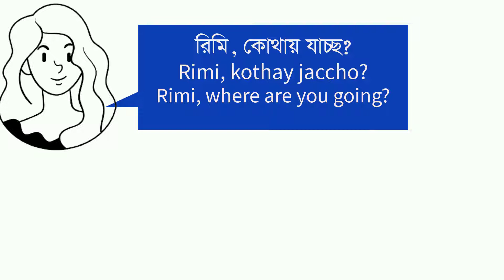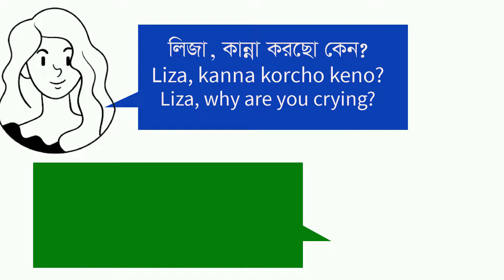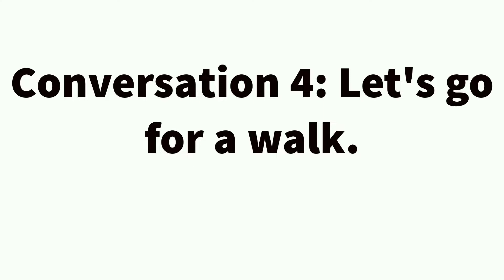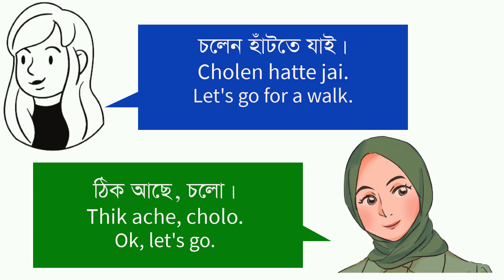4 Bengali Conversations for Beginners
Assalamualaikum everybody. In this video there are 4 easy and short Bengali audio conversations for beginners. It will be very useful for Bengali listening practice.